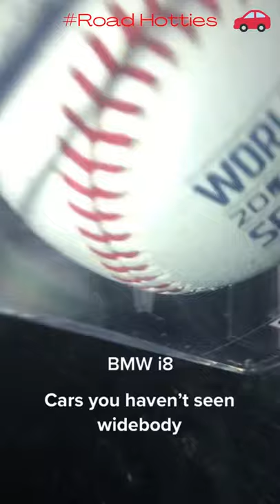Cars you haven't seen wide body !!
1. Woscher Car Vacuum Cleaner-2003,Corded High Power for Quick Car Cleaning, DC 12V, 140W 5000PA,Portable Auto Vacuum Cleaner for Car Use Only
2. SOFTSPUN Microfiber Cloth - 4 pcs - 40x40 cms - 340 GSM Grey- Thick Lint & Streak-Free